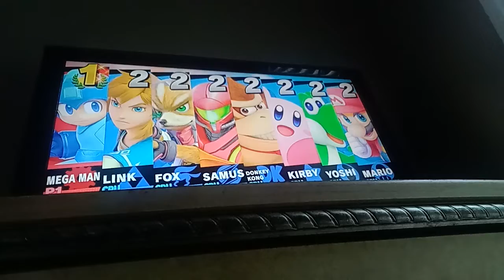Super Smash Bros. Ultimate - Star and Screen KOs (Smash 64 Starters)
This is All of the Smash 64 Starters getting Star and Screen KO'd by MegaMan for Super Smash Bros. Ultimate.